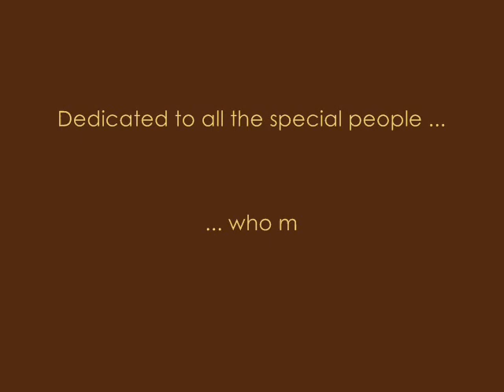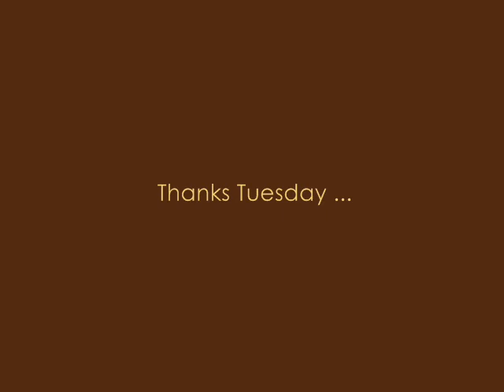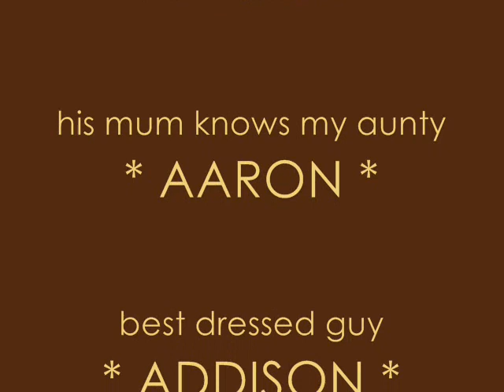Hellesdon High School Prom 2007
Enjoy our prom piccies!